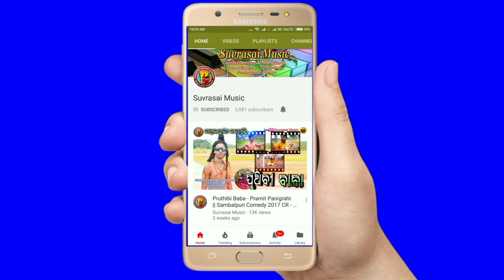Kanhu Dakidesi Adharati | New Sambalpuri Video | Padmini Dora | Folk Song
🎬 Video Title : Kanhu Dakidesi Adharati | New Sambalpuri Video | Padmini Dora | Folk Song | New Sambalpuri Song

🎙️ Singer
🎹 Arranger : Trishul Bhanja
🖊️ Lyrics : Late Bhawani Shankar Mahaling
💿 Music Label : Lahari Sanskrutik Anusthan, Sambalpur
🎩 Director : Mohit Kumar Swain
💰 Producer : Mohit Kumar Swain
🎛️ Recorded At : RR Studio Bargarh
🎥 Camera & Editing : Nitesh Kumar Panigrahi

1️⃣ Spotify :
2️⃣ Jiosaavn :
3️⃣ Amazon Music :
4️⃣ Resso :
5️⃣ Wink Music :
6️⃣ Gaana :
7️⃣ YouTube Music :

📜 Our All Video Topics :

01 . Sambalpuri Song
02 . Sambalpuri Video
03 . Sambalpuri DJ Song
04 . New Sambalpuri Song
05 . New Sambalpuri Video
06 . Sambalpuri
07 . Odia Song
08 . New Odia Song
09 . Suvrasai Music
10 . Srijeet Dash